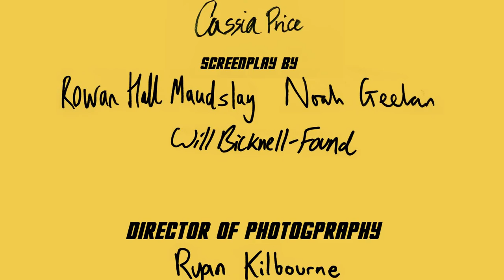MAGPIES LOVE MIRRORS Explores The City (Episode 1)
Have you ever been to the city? Lots to see and lots to do in the city. Go for a swim, do your laundry, meet a clown, toss a coin. Anything can happen.

The first episode of the student-made comedy series 'Magpies Love Mirrors' explores the hustle and bustle of the city and all who live within it. The entire show was written, directed, produced, acted, edited and scored by university students on a shoestring budget and was created by Will Bicknell-Found, Rowan Hall Maudslay and Noah Geelan.

We hope you enjoy episode 1/4!